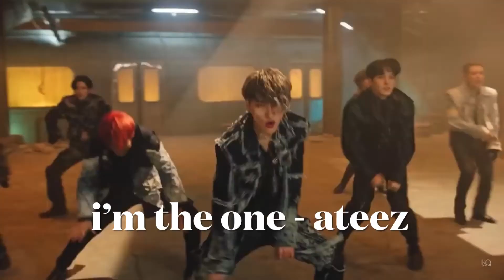my favorite comebacks of 2021 so far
i’m tired of seeing 2021 bops slander so here’s a dose of positivity for you. let me know your thoughts 💕

✨timestamps ✨

0:00 intro
0:59 ten
2:22 nine
3:22 eight
4:31 seven
6:04 six
7:32 five
8:40 four
10:26 three
11:26 two
12:49 one
14:08 outro